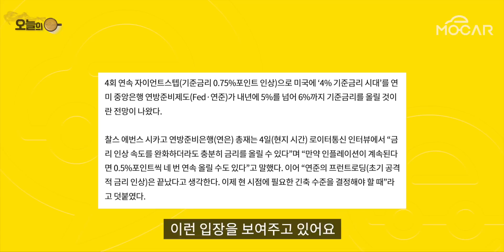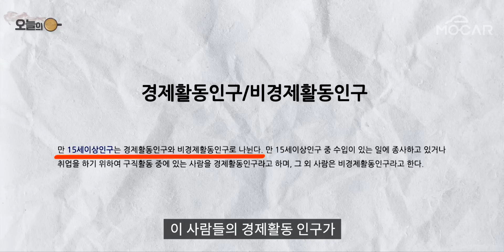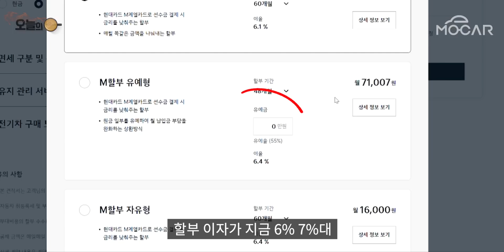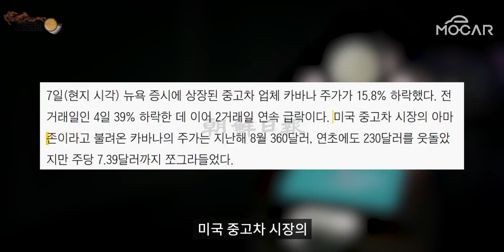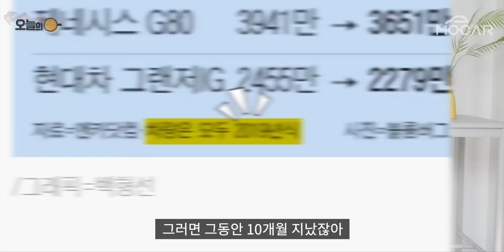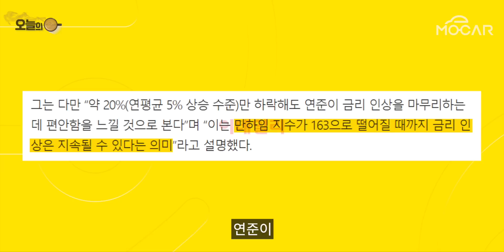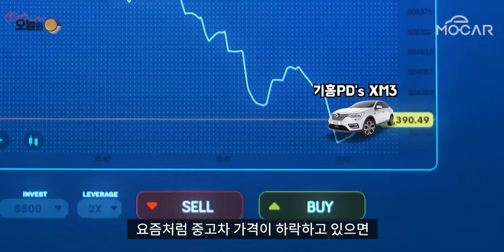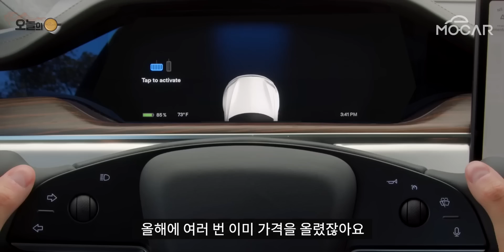현대기아, 잔치는 끝났나...금리 인상, 취소차가 쏟아진다!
이젠 취소차가 쏟아져? 현대기아, 잔치는 끝났다...차값 올린 회사들 큰일났네!